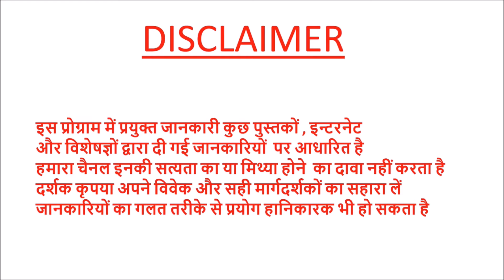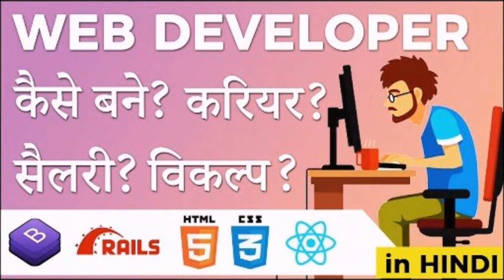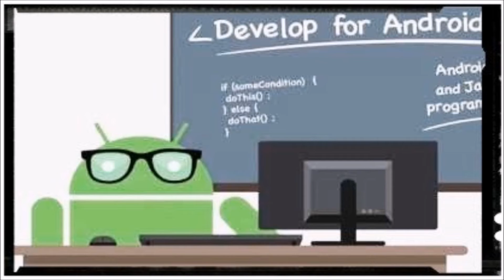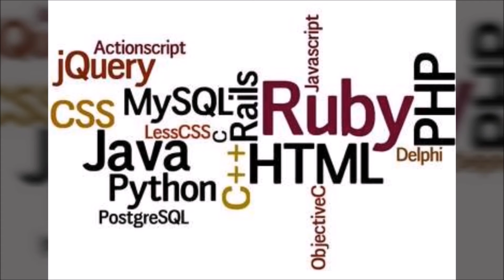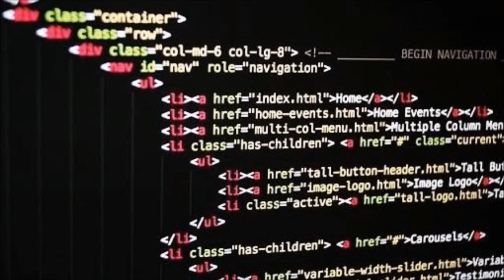वेब डेवलपर Web Developer बनने की सम्पूर्ण जानकारी महीने में 60 से 70 हज़ार रुpradeepkumarbangde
आपकी फरमाइश
AAPKI FARMAISH